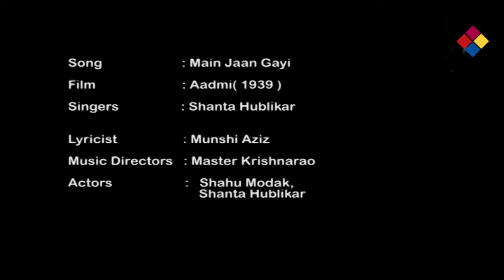Main Jaan Gayi / Aadmi 1939 / Shanta Hublikar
This song is from the film Aadmi  a 1939 Hindi social reformist film directed by V. Shantaram. It was a remake of the Marathi film Manoos   and is regarded as a classic film from the Prabhat Film Company. The film starred Shahu Modak, Shanta Hublikar, Sundara Bai, Ram Marathe, Ganpat Rao, Ulhas and Gauri.    The music was composed by Master Krishna Rao and the lyrics were by Munshi Aziz.Script is by A Bhaskar Rao and Cinematography is by V. Avdhut.    The playback for this song is by Shanta Hublikar who is also the heroine of this film with the music direction by  Master Krishna Rao. .The story is about a policeman who marries a sex worker in order to better her life but is faced by an unforgiving society.

song is from the film Aadmi a 1939 Hindi social reformist film directed by V. Shantaram. It was a remake of the Marathi film Manoos and is regarded as a classic film from the Prabhat Film Company. The film starred Shahu Modak, Shanta Hublikar, Sundara Bai, Ram Marathe, Ganpat Rao, Ulhas and Gauri.    The music was composed by Master Krishna Rao and the lyrics were by Munshi Aziz.Script is by A Bhaskar Rao and Cinematography is by V. Avdhut.    The playback for this song is by Shanta Hublikar who is also the heroine of this film with the music direction by Master Krishna Rao. .The story is about a policeman who marries a sex worker in order to better her life but is faced by an unforgiving society.